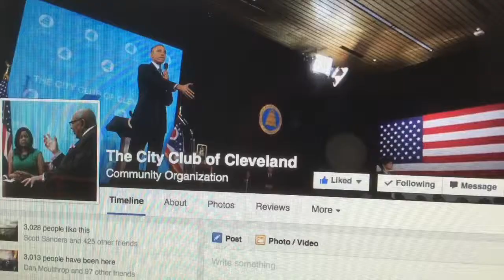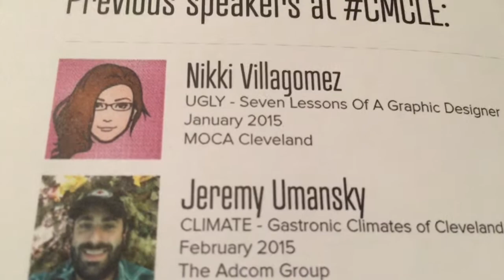VIDEO: Tom Fox Presents CreativeMornings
Robotics. Humility. Climate. Ink. Ugly.

Every month, CreativeMornings invites people from around the world to huddle over coffee and breakfast to discuss some of the most intriguing topics. Thomas Fox runs the Cleveland chapter and brings local speakers face to face with the NEO community every third Friday to open their eyes early in the morning.